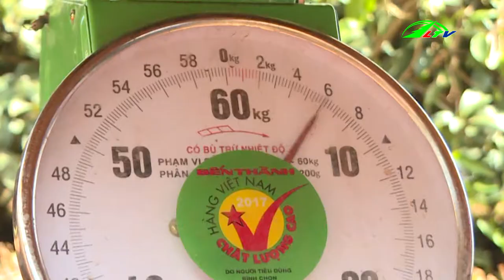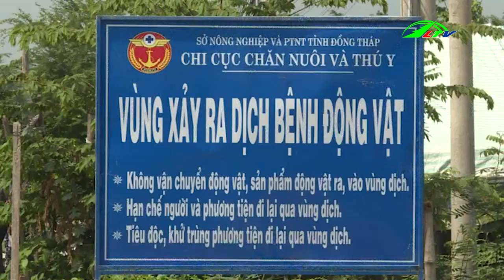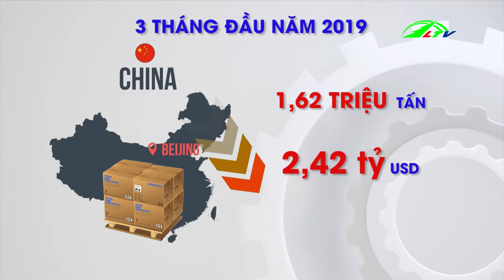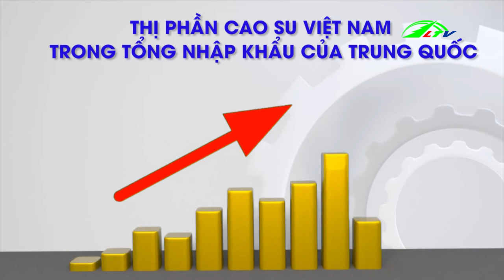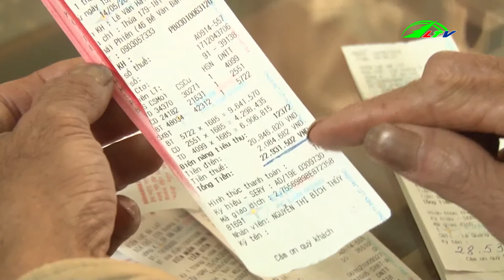Lâm Đồng Hỗ Trợ Canh Tác Cà phê và Nông Nghiệp Bền Vững | 365 Ngày Chuyển Động Lâm Đồng TV